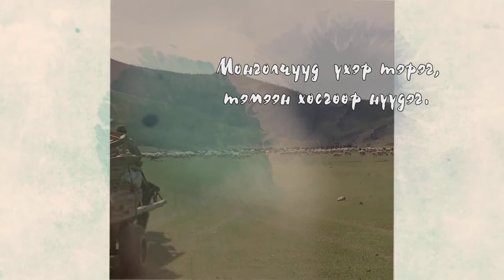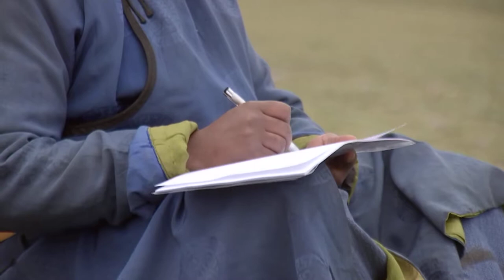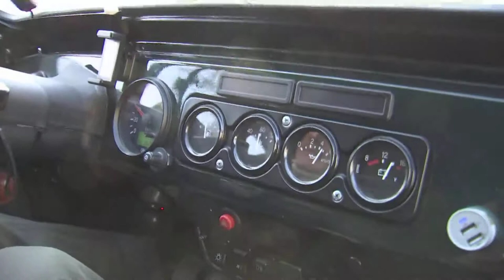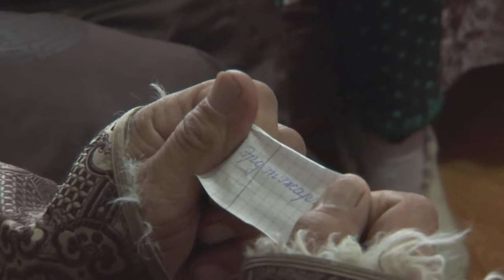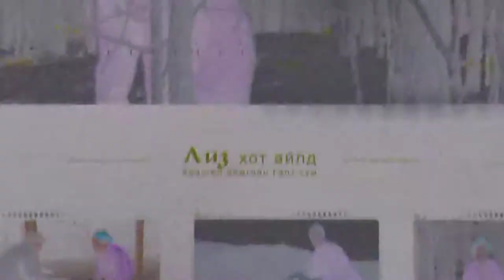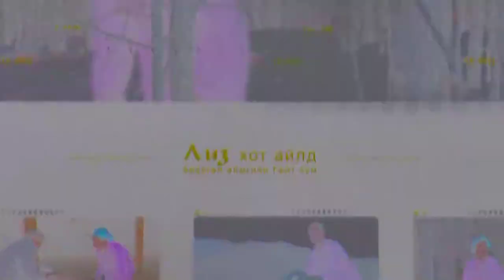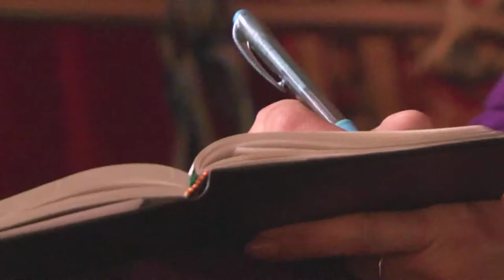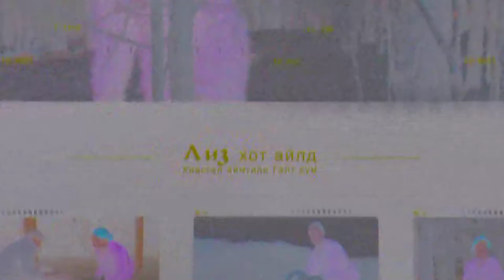hot ail kino